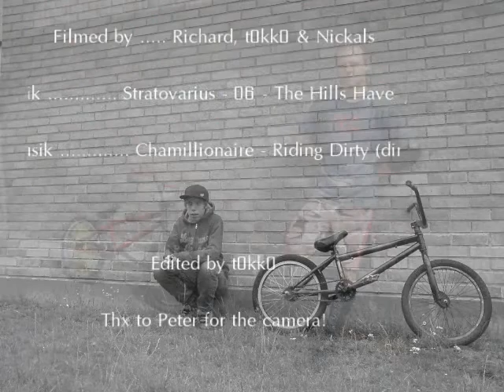Bmx with nicklas & t0kk0 from noname crew